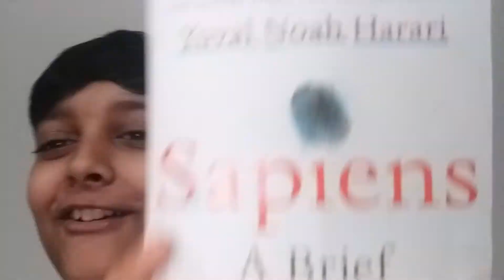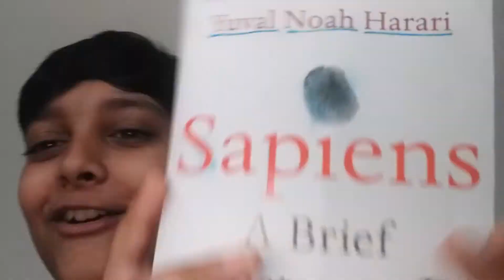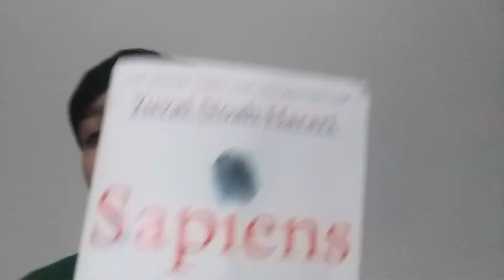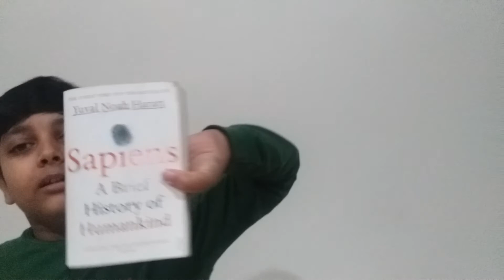Review of sapiens, part 3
Hello friends
Today i have done the review of the book sapiens.
hope you like i